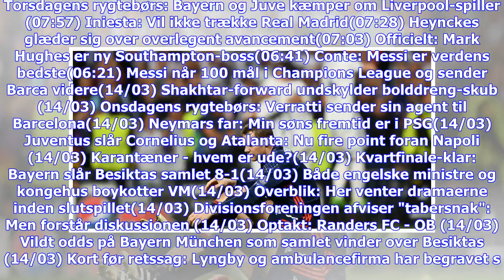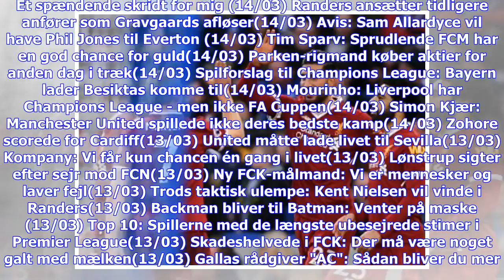Seneste nyt | Manuel Neuer regner med comeback i denne sæson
Torsdagens rygtebørs: Bayern og Juve kæmper om Liverpool-spiller(07:57) Iniesta: Vil ikke trække Real Madrid(07:28) Heynckes glæder sig over overlegent avancement(07:03) Officielt: Mark Hughes er ny Southampton-boss(06:41) Conte: Messi er verdens bedste(06:21) Messi når 100 mål i Champions League og sender Barca videre(14/03) Shakhtar-forward undskylder bolddreng-skub (14/03) Onsdagens rygtebørs: Verratti sender sin agent til Barcelona(14/03) Neymars far: Min søns fremtid er i PSG(14/03) Juventu...